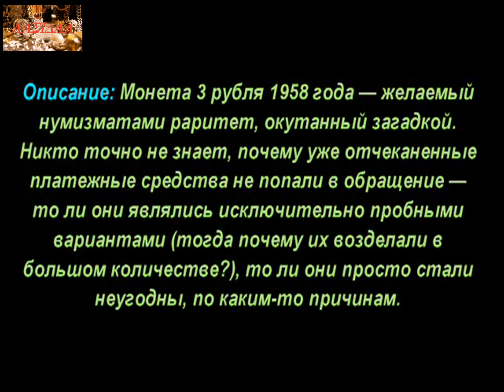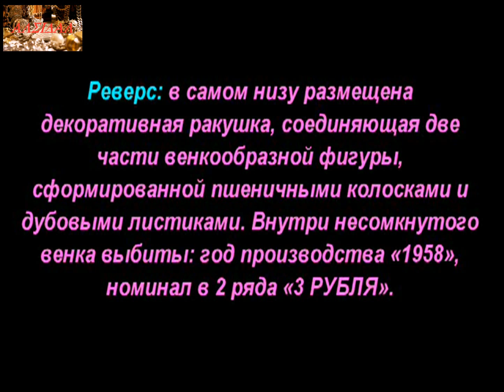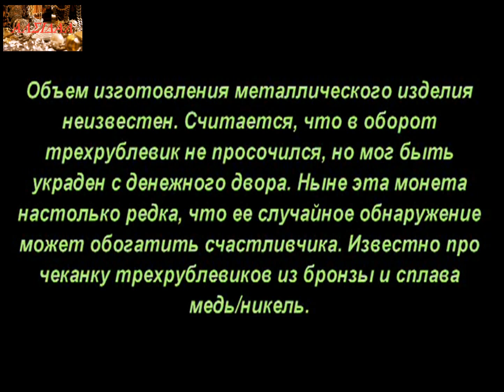3 рубля, 1958 года, Монеты СССР, 3 rubles, 1958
3 рубля, 1958 года, Монеты СССР, 3 rubles, 1958
Монеты СССР, 1958 года, The USSR coins, 1958
Аукционы SU

Удачи Вам.